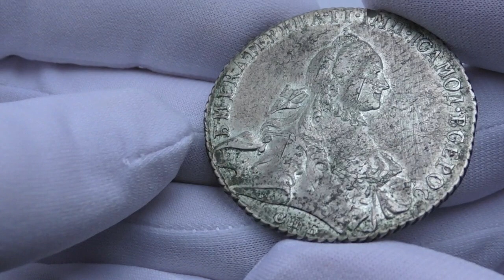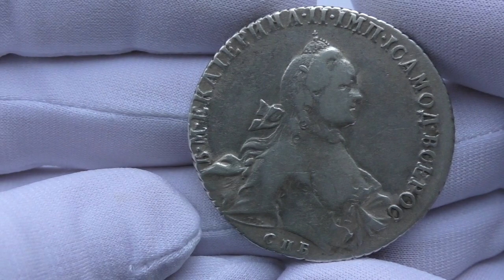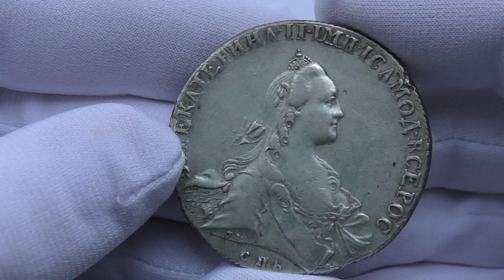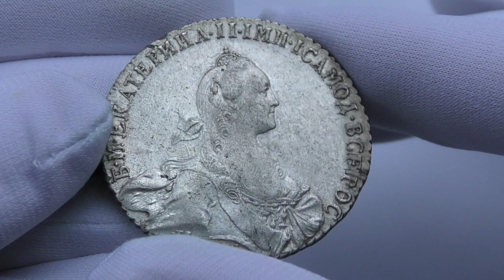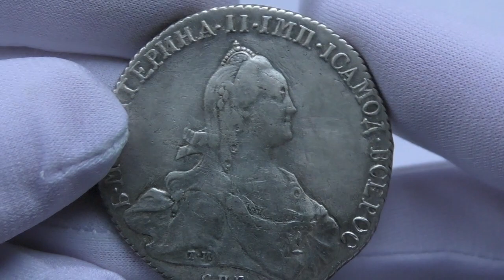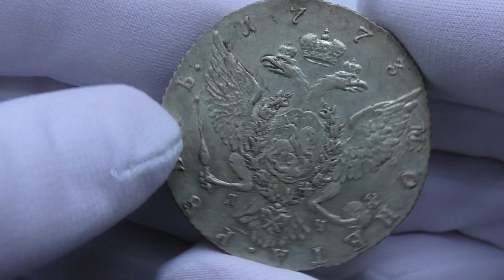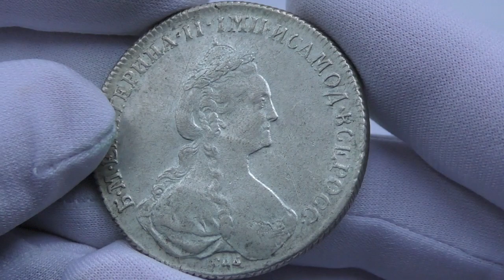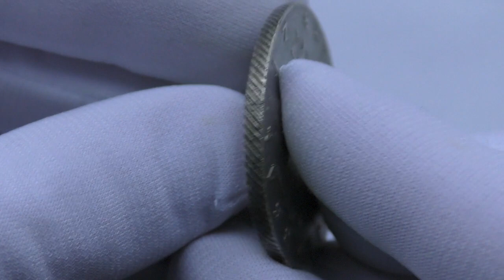Коллекция монет Екатерины второй. Монеты рубль Екатерины 2 1763-1883 годов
Это видео будет полезным всем людям, которых интересует коллекция монет Екатерины второй и желающим увидеть как выглядят оригинальные монеты номиналом рубль периода правления Екатерины и запомнить отличительные особенности монет этого периода времени на примере монет как  в средней так и  исключительно хорошей коллекционной сохранности и разных годов чеканки.

Эти монеты нумизмат собрал в 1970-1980 годах прошлого столетия, в то время, когда монеты были более доступны для приобретения и когда на среднюю зарплату нумизмат мог позволить себе каждый месяц пополнить свою коллекцию новыми экземплярами. Сейчас купить монеты императорской России можно не выходя из дома, приняв участие в аукционе или купив по фиксированной цене на одном из нумизматических форумов и просто интернет-площадок бесплатных объявлений, что конечно удобно, но и монеты стоят значительно дороже и количество подделок растет.

Видел на ютубе рубрики "капсула времени" когда находят к примеру автомобиль а он в состоянии нового, здесь примерно так же, большинство монет в состоянии только что вышедших из под штемпеля.

Всем интересных находок!

0:10 рубль 1763
1:01 рубль 1764
1:50 рубль 1765
2:32 рубль 1766
3:28 рубль 1768
4:18 рубль 1769
4:54 рубль 1773
6:28 рубль 1773
7:38 рубль 1774
8:37  рубль 1777
9:35 рубль 1783